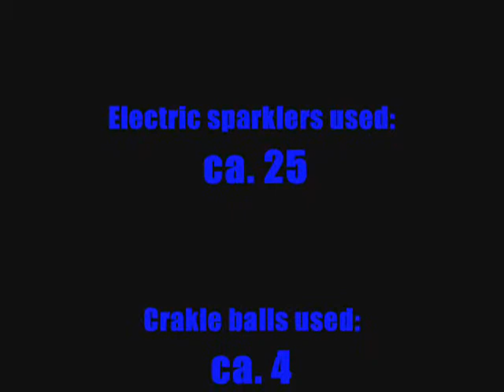Tic Tac bomb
This is our homemade Tic tac bomb which I made together VestasBurnsWell.
Nobody of us expected that the fauntain would be so big. Sorry for that much camera shake.